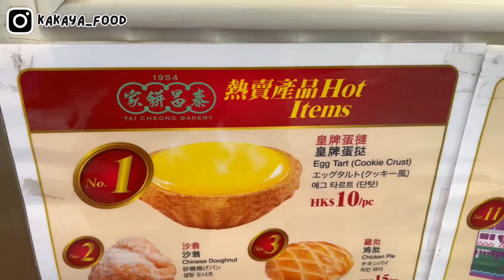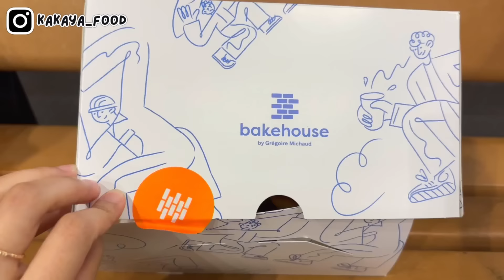❁【香港美食】甜點控香港必吃推薦！香港自由行爆吃10選！抹茶控激推抹茶麻糬流心派！香港NO1.蛋撻大pk！Hongkong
香港甜點局終於來囉✨
這次選了只要1.5小時✈就到的香港
這次香港之旅我本人實實在在的爆吃10家甜點😎
螞蟻姊妹們快跟上我的腳步🫶🏼
還有超詳細的香港攻略行程表
歡迎"IG、FB私訊"索取😍

油麻地
📍大安茶氷廳
營業時間09: 00–19: 00
佐敦
📍媽咪雞蛋仔
營業時間12: 30–21: 30
何文田
📍嘉多娜餅屋
營業時間06: 30–21: 30
長沙灣
📍新華茶餐廳
營業時間06: 00–22: 30
中環
📍LINLEE·手打檸檬茶（中環）
營業時間11: 00–22: 00
📍泰昌餅家【中環店】
營業時間09: 30-19: 30
📍Vission Bakery
營業時間07: 30–21: 00
銅鑼灣
📍Bakehouse
營業時間08: 00–21: 00
旺角
📍明華餅家
營業時間07: 00–21: 00
📍紅豆烘焙